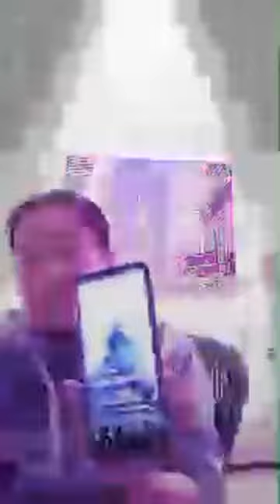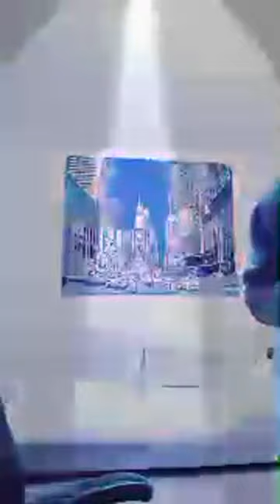Wilma pasaway vlog,happy saturday a very busy day.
Adventures
Jokings
Entertaiment